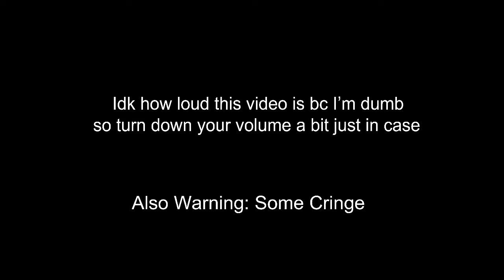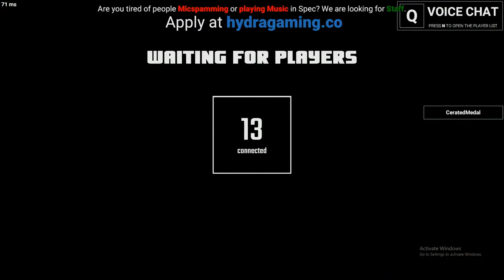SCP SL: We're Walkin' Here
Here's my shitty video, enjoy.

Suppose that you were sitting down at this table. The napkins are in front of you, which napkin would you take? The one on your ‘left’? Or the one on your ‘right’? The one on your left side? Or the one on your right side? Usually you would take the one on your left side. That is ‘correct’ too. But in a larger sense on society, that is wrong. Perhaps I could even substitute ‘society’ with the ‘Universe’. The correct answer is that ‘It is determined by the one who takes his or her own napkin first.’ …Yes? If the first one takes the napkin to their right, then there’s no choice but for others to also take the ‘right’ napkin. The same goes for the left. Everyone else will take the napkin to their left, because they have no other option. This is ‘society’… Who are the ones that determine the price of land first? There must have been someone who determined the value of money, first. The size of the rails on a train track? The magnitude of electricity? Laws and Regulations? Who was the first to determine these things? Did we all do it, because this is a Republic? Or was it Arbitrary? NO! The one who took the napkin first determined all of these things! The rules of this world are determined by that same principle of ‘right or left?’! In a Society like this table, a state of equilibrium, once one makes the first move, everyone must follow! In every era, this World has been operating by this napkin principle. And the one who ‘takes the napkin first’ must be someone who is respected by all. It’s not that anyone can fulfill this role… Those that are despotic or unworthy will be scorned. And those are the ‘losers’. In the case of this table, the ‘eldest’ or the ‘Master of the party’ will take the napkin first… Because everyone ‘respects’ those individuals.”